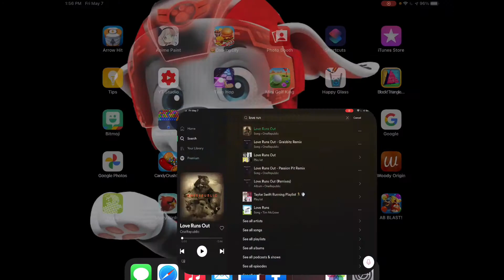Paw Patrol tribute love runs out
Hello guys, I have a paw patrol tribute here and this tribute is about 3 minutes long. But anyways, I hope you all like this paw patrol tribute, and this song is called love runs out by One Republic! This is a paw patrol tribute with this song called love runs out by One Republic!